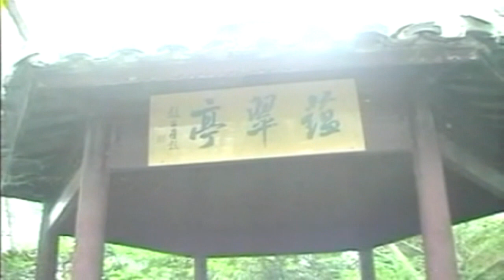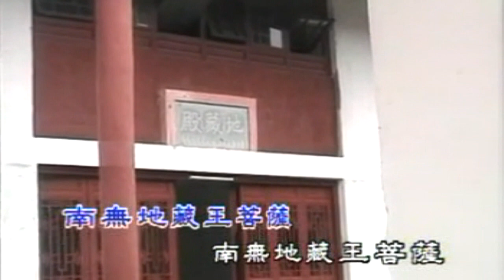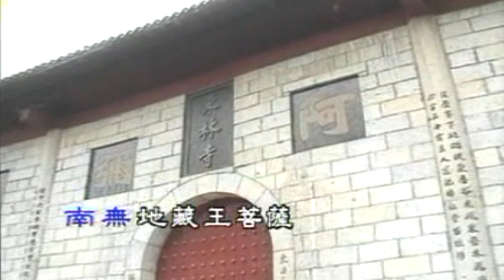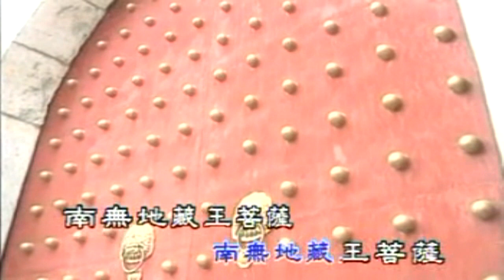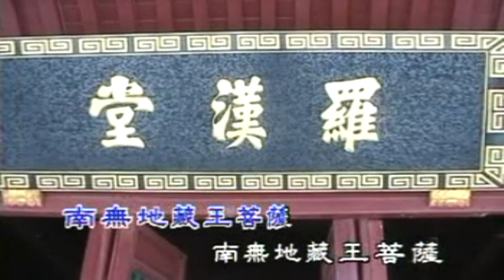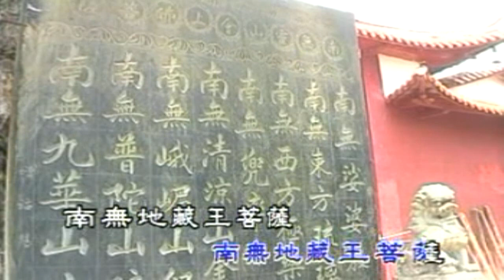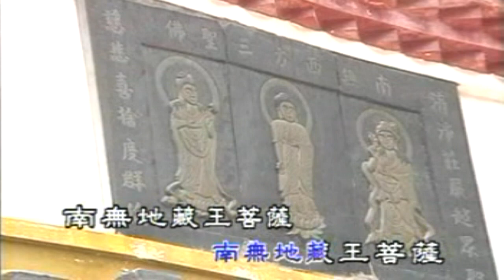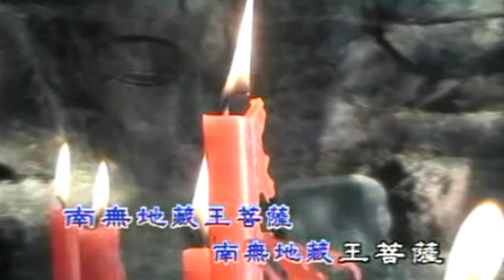Karaoke國語經典佛曲之南無地藏王菩薩 (有人聲及歌詞字幕) Karaoke pops in Mandarin with lyrics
佛曲-南無地藏王菩薩